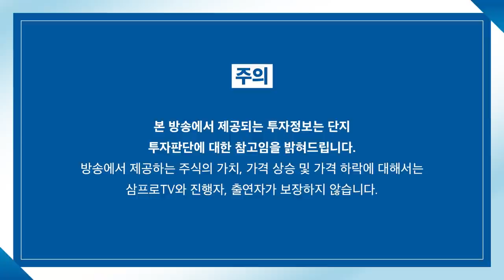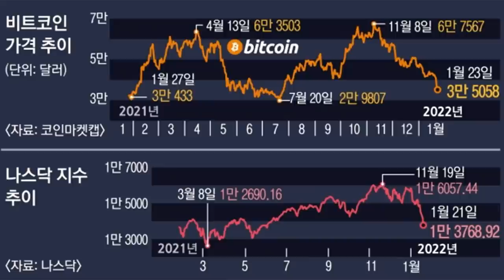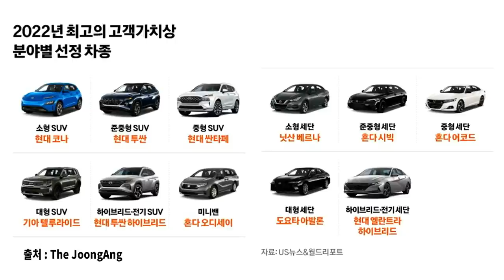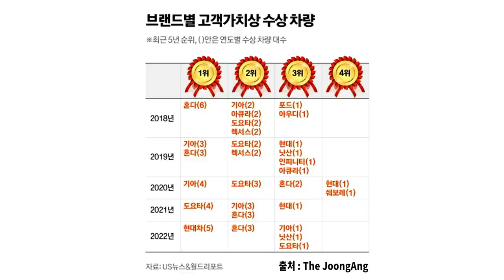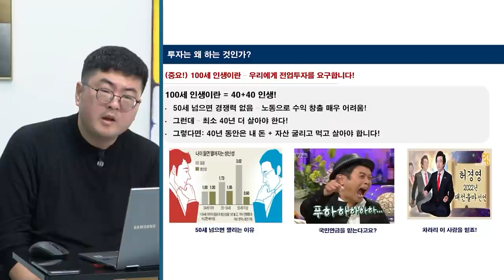[뉴스3] 美금리 인상 신호에… 비트코인 반토막·나스닥 최악